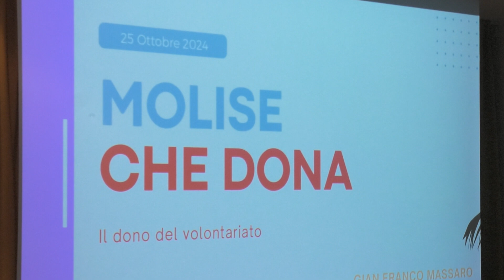Donazione di Plasma: situazione in Molise, plasmaderivati, perchè è importante donare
Sensibilizzare la popolazione sul tema della donazione e contribuire a rendere il nostro Paese autosufficiente dal punto di vista della disponibilità di farmaci plasmaderivati. Sono questi gli obiettivi principali dell'incontro "Il Molise che dona" si è tenuto a Campobasso ed è stato organizzato in collaborazione con l'Accordo Interregionale Pla.NET e con il supporto di Takeda. In questa occasione abbiamo avuto il piacere di parlare con la Dott.ssa Matilde Caruso, Direttrice UOC Medicina Trasfusionale ASReM SRC Molise, che ha spiegato la situazione delle donazioni in questa Regione, il destino del plasma e perchè è importante donare.